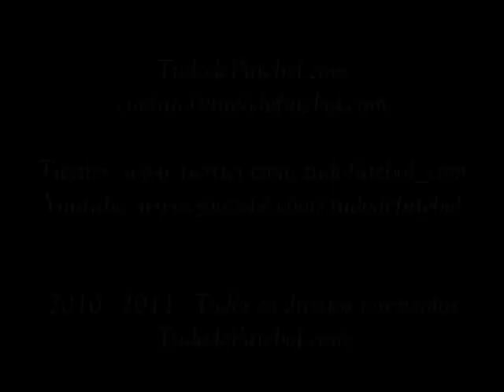CONCÓRDIA 3 X 4 AVAÍ - CAMPEONATO CATARINENSE 2011 #9 RODADA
Tiaguinho, Signey e Selmir marcam para os donos da casa, enquanto Marquinhos, Strada, Wiliam e Rafael Coelho garantiram a vitória para os visitantes no Campeonato Catarinense 2011